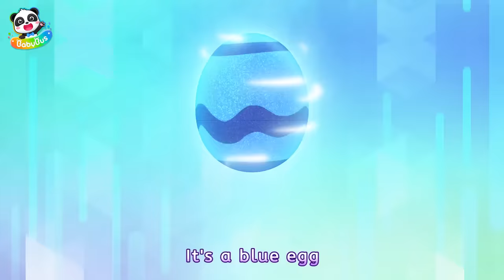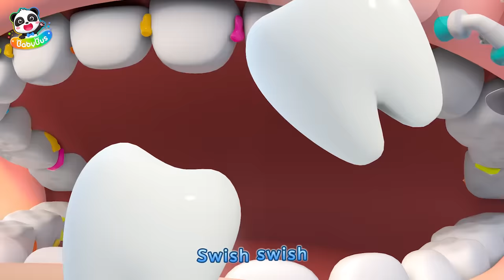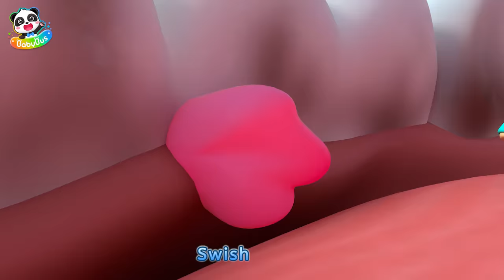Little Police Chases Thief | Policeman Neo | Police Car | Kids Songs | Learn Colors | BabyBus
Let's play cops and robbers game with Neo and Zuzu, yo-ho-ho !

Lyrics:
A brave little boy
Doo-doo-la-doo-la
He’ll be the little cop
Doo-doo-la-doo-la
Driving a police car, he’s not afraid
Doo-doo-la-doo-la, doo-doo-la
Oh, no ! I’m in trouble !

Slow, slow, slow~ Old car
So slow !
So slow !
So slow !
Let’s get the robber, zoom zoom zoom
Cops and robbers game is so much fun

A naughty baby
Hee hee ha ha ha
She’ll be the robber
Having lots of fun ideas
Hee hee ha ha wa ha ha
Aha ! I have an idea !
Ha-ha-hoo~ Blow up balloons
Red !
Yellow !
Blue !

The brave little boy
Doo-doo-la-doo-la
The naughty baby
Hee hee hee ha ha
The cop caught the robber, he did it !
Hee hee ha ha
Hee hee hee ha ha, wa ha ha
Doo-doo-la-doo-la, doo-doo-la

Doo-doo-la-doo-la
Doo-doo-la-doo-la
Doo-doo-la-doo-la, doo-doo-la
Big big water puddles ahead
Jump !
Jump !
Jump !

The cop caught the robber, zoom zoom zoom

1、Nursery Rhymes & Kids Cartoon (All!!) | Kiki and Miumiu | Baby Shark | Fire Truck | Top Playlist - Nursery Rhymes & Kids Songs by BabyBus：